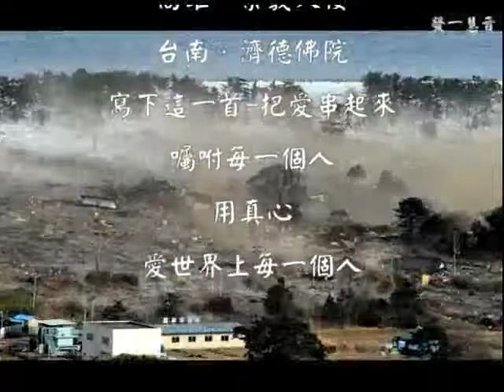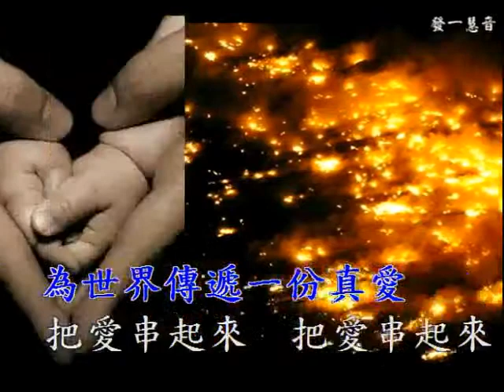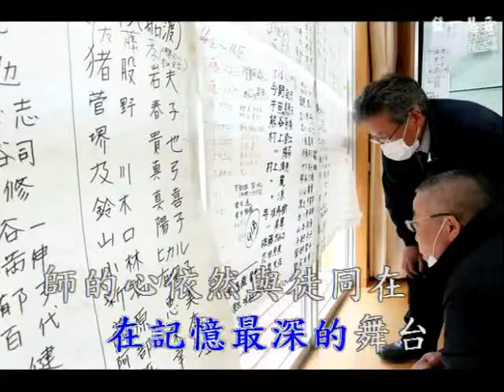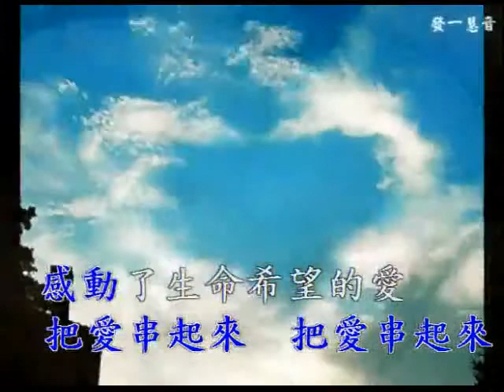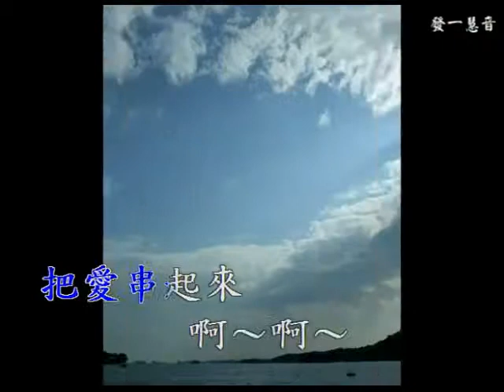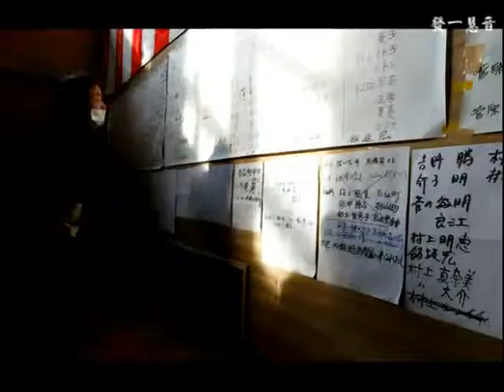把愛串起來 6.m4v